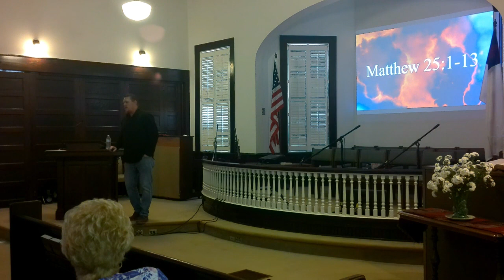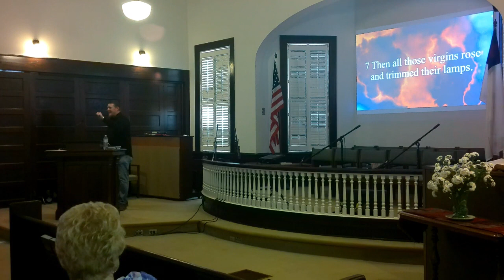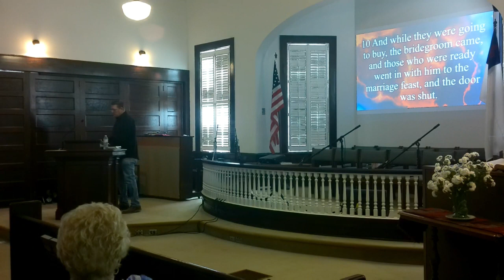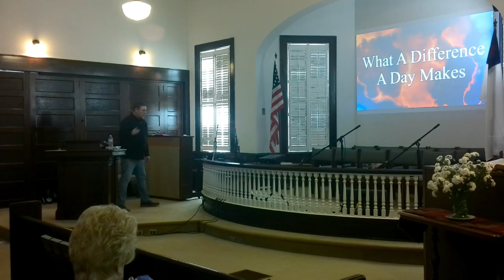What A Difference A Day Makes: Matthew 25:1-13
If Jesus were to comeback right now would you be ready to meet Him? Jesus wants us to be prepared for when He does return and unfortunately many in the Church probably aren't. Ask yourself this question seriously as if your eternal life depends on it, because it does.